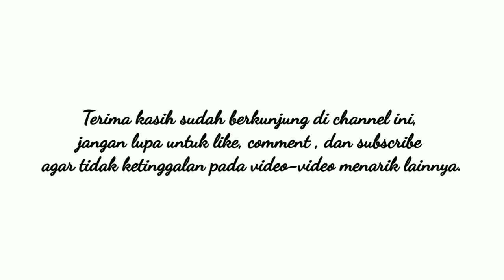Keutamaan Sholat Qiyamullail | KH. Drs. Abdul Rojak